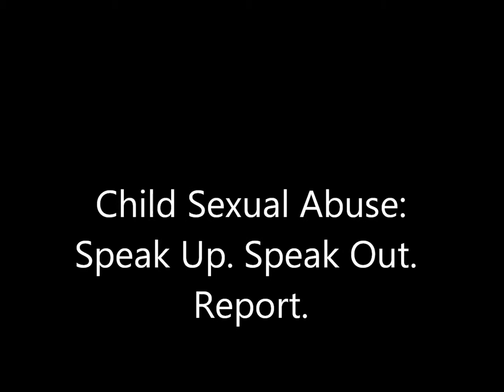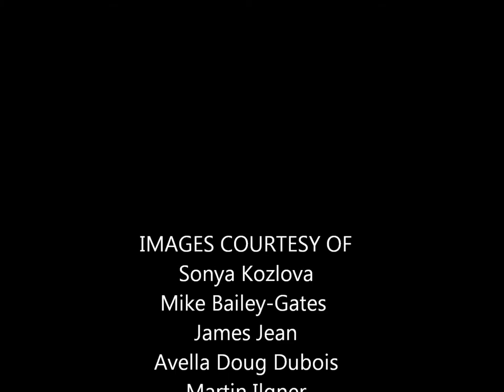My PSA on sexual abuse